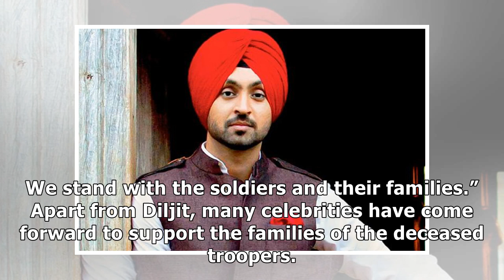Pulwama terror attack: Diljit Dosanjh donates Rs 300,000 to martyrs’ kin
Mumbai: Singer-actor Diljit Dosanjh has donated Rs 300,000 to the wives of the CRPF troopers who die...